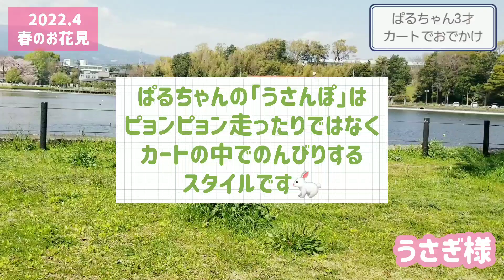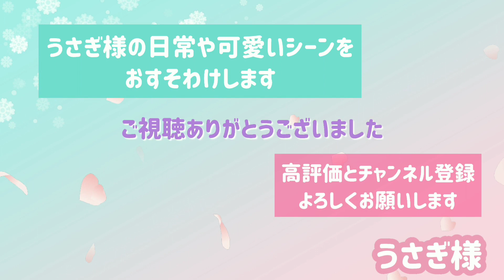うさぎ様【NO.88】満開のソメイヨシノ 春のお出かけ！カートでうさんぽ！！ Yoshino cherry tree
春のうさんぽ動画です！
今回は池の回りにある満開の桜並木ソメイヨシノを眺めながらのピクニックです🌸🍀
カートに乗っておとなしく景色を楽しむぱるちゃん！！
ぱるちゃんのうさんぽスタイルはピョンピョン走ったりせず、カートの中でのんびり過ごします！
お昼寝中のおてては必見ですょ～🥰

★🍓と🍍の保冷剤は何年か前にDAISOで購入しました。ハードカバーなので、かじっても安心な保冷剤です。

【🌸🍃ソメイヨシノ　Yoshino cherry tree.】
ソメイヨシノは、日本に最も多く植えられている桜の木です。
Yoshino cherry tree is the most planted cherry tree in Japan.
日本で「桜」と言えば、ソメイヨシノを指すのが一般的です。
In Japan, “Sakura” generally refers to Yoshino cherry tree.

★★★そのほか再生リストの「ぱるさんぽ」もぜひご覧下さい！！

★ロップイヤーの『ぱるちゃん』をメインにほのぼのとした日常やキュンキュンする可愛いシーンをおすそわけしていきます。ぱるちゃんのゆるキャラぶりをどうぞご覧下さい。
2019年3月8日生まれの男の子

動画は時系列ではなく、過去の動画と現在の動画を織り交ぜながら投稿しています。
今と昔と比べながら、成長を楽しんでいただいたり、懐かしんでいただけると嬉しいです。

平日に動画を投稿して、土日にShorts動画を投稿していくつもりです。